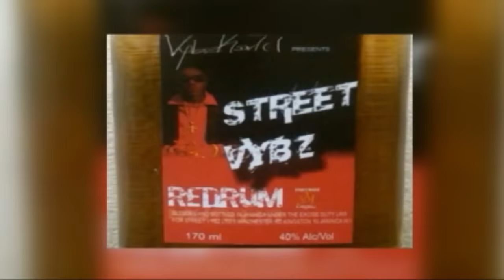Vybz Kartel's Last Big Interview Before Incarceration.